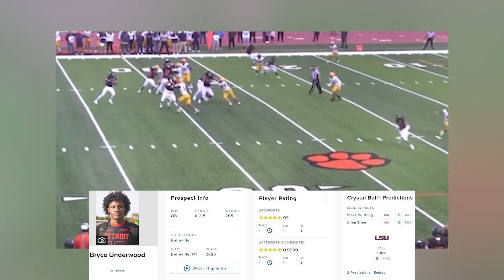5 Star QB Bryce Underwood MAYBE COMITTING to Coach Prime & Colorado Buffaloes?!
Will 5 Star QB Top 25 recruit Bryce Underwood commit to Deion Sanders & the Colorado Buffaloes? Tune into today's video to get an in-depth look at Underwood and also a glimpse at how the Buffaloes are forming during this 2024 offseason.

Kick.com/NightOwlVisuals